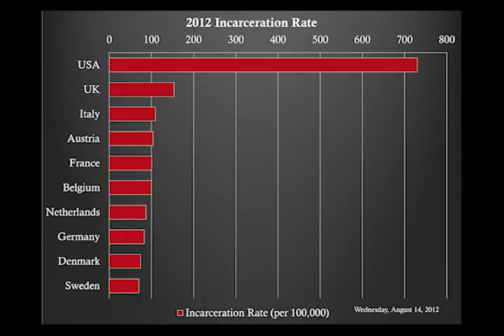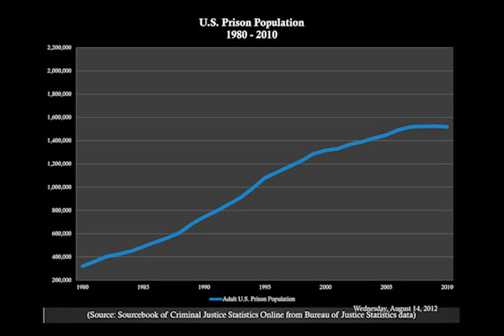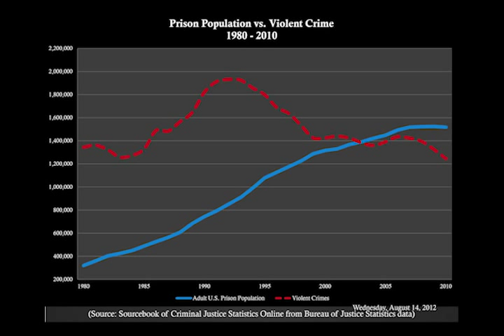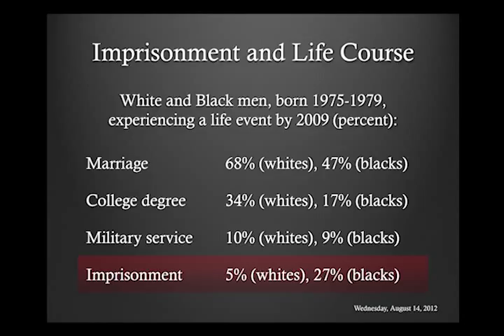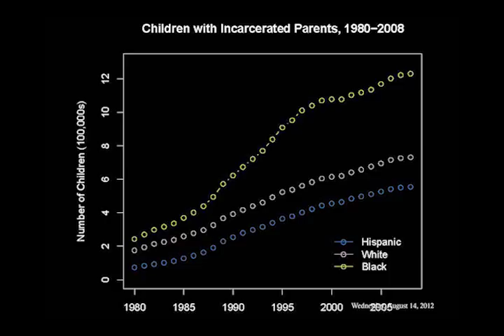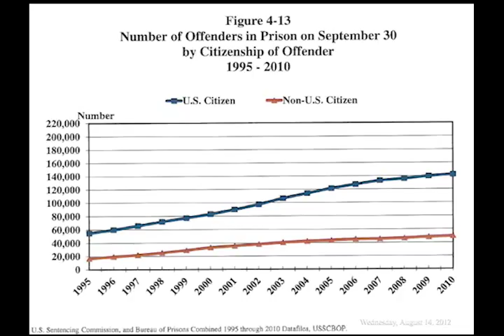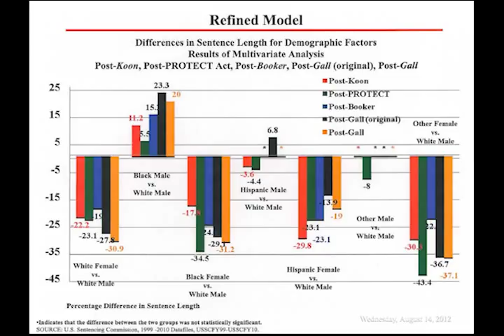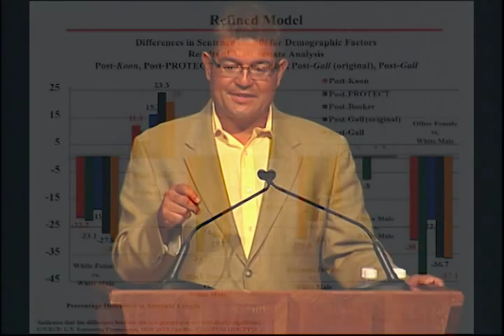What Color is Justice: Racial Disparities in the Criminal Process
Some racial or ethnic groups are far more heavily represented in prison populations than in the general population and tend to receive disproportionately more severe sentences. Why does this happen? This panel will examine who goes to prison and for how long, and its analysis will begin before charges are brought and continue through sentencing. It will consider what influences those myriad decisions. How and to what extent do the actions, decisions, or biases on the part of legislators, law enforcement officials, prosecutors, judges, and others cause or affect the disparities? What policies do the disparities reflect? How does one deal with discretionary decisions that reflect explicit and implicit racial biases?

Moderator: Hon. Nancy Gertner, Harvard Law School

Panelists:
Hon. Ruben Castillo, District Judge, ILND
Prof. Sonja Starr, University of Michigan Law School
Prof. Bryan A. Stevenson, Equal Justice Initiative and New York University School of Law

2012 Ninth Circuit Judicial Conference